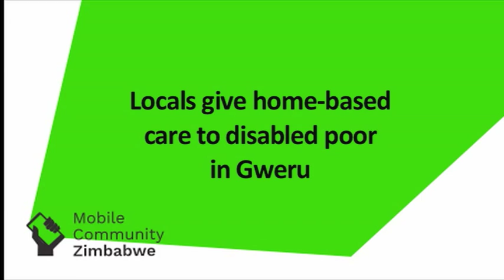Locals give home-based care to people with disabilities in Gweru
Watch how a Gweru based NGO called "Murombo Munhu" helps poor families take care of their relatives who have disabilities. Specialised homes for people living with disabilities are unable to meet the demand for accommodation and care. Poor families have therefore been forced to take care of their own disabled mostly without help. Murombo Munhu which translates to “The poor deserve dignity too”,  makes home-based care bearable.